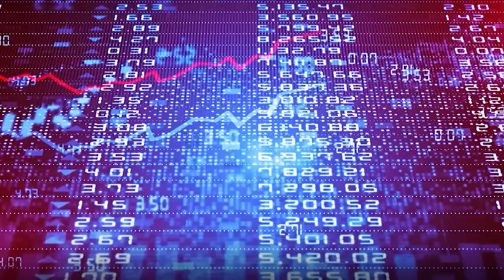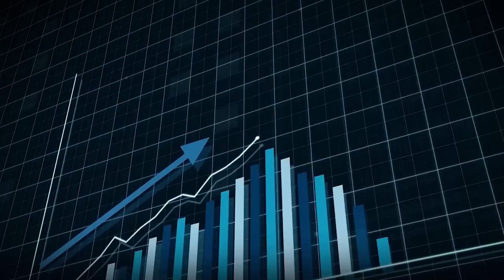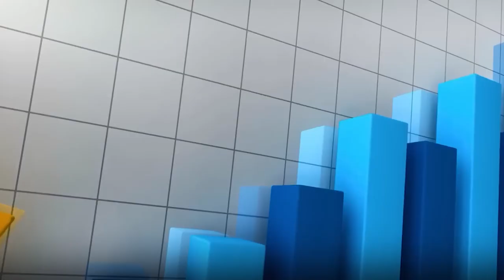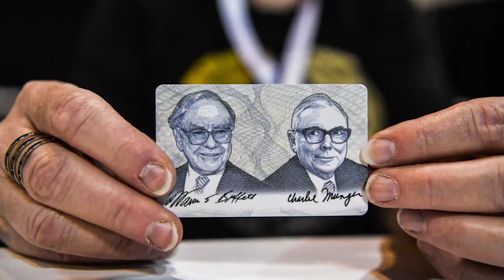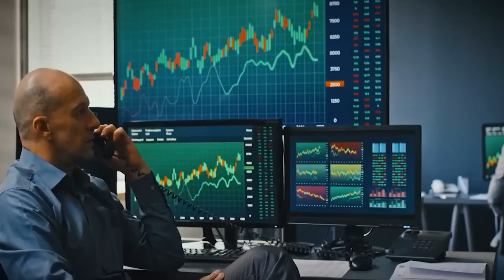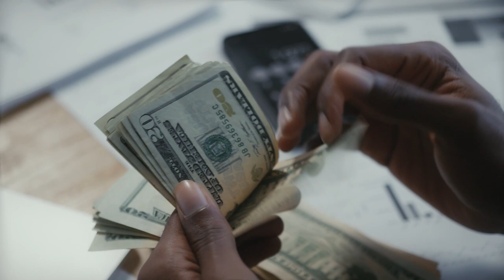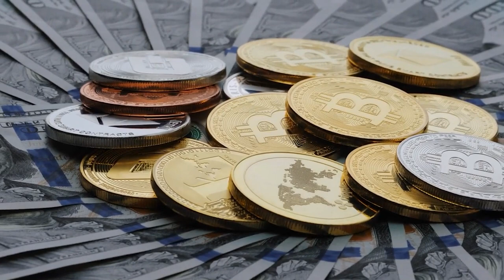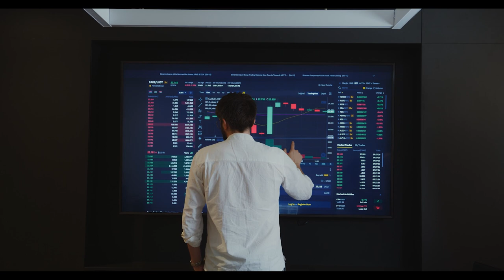Charlie Munger: 100 Years of Wisdom Summed up in 20 Minutes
In this 10 minute documentary, billionaire investor and mentor Charlie Munger delivers some of the most powerful, life-changing insights on the stock market, SEC filings, value investing, and more.

If you're interested in learning more about how to be a successful investor, then you'll want to watch this documentary! Charlie Munger has a wealth of wisdom to share, and in just 10 minutes, you'll learn more than you ever thought possible about the stock market, investment planning, and more. So pull up a chair and watch this blockbuster documentary!

⛳ TIMESTAMPS ⛳
00:00:00 - Introduction
00:02:23 - The Philosophy and Investment Strategies of Charlie Munger
00:04:45 - The Value Investing Strategy of Charlie Munger and Warren Buffett
00:07:13 - The Life and Philanthropy of Charlie Munger Compared to Warren Buffett
00:09:37 - The Collaboration and Impact of Munger and Buffet in Investing
00:10:43 - Charlie Munger's Lavish Lifestyle and Properties
00:11:59 - Charlie Munger's Collection of Vehicles
00:14:31 - Controversies and Criticisms of Berkshire Hathaway and Charlie Munger
00:16:48 - The Extraordinary Story of Charlie Munger

Hey, I’m Financial Recap. On this channel I show you how to achieve financial independence and retire early. I will upload videos covering various money related topics like investing, early retirement, money save tips, and general wealth building on this channel.